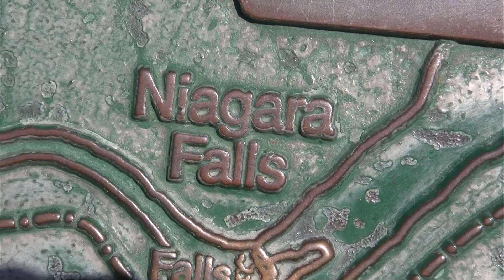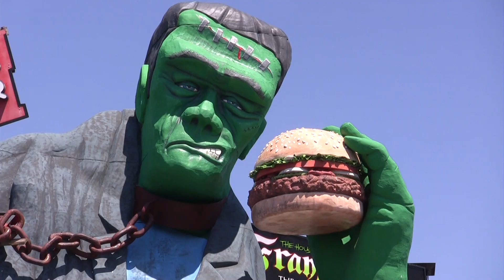Niagara Falls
The Expressos explore Niagara Falls